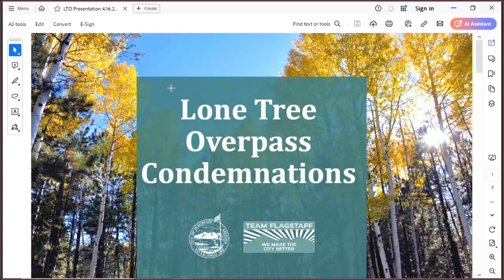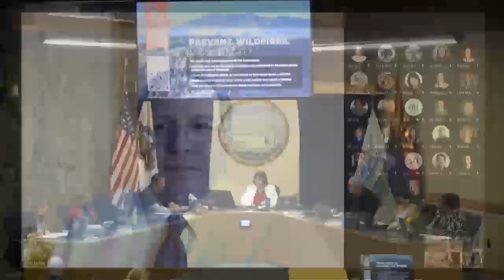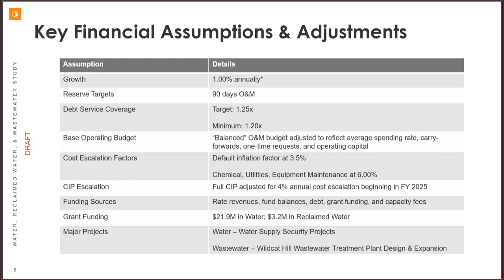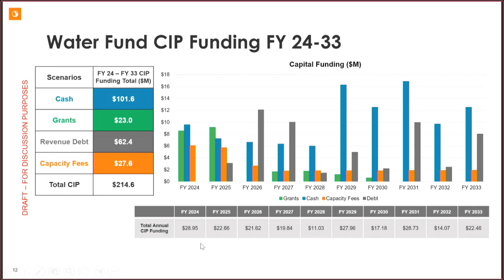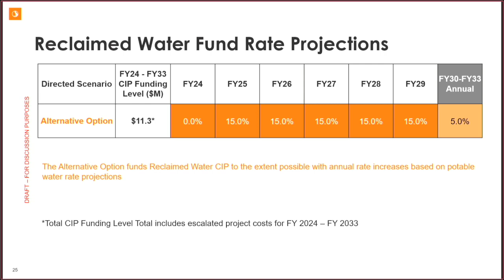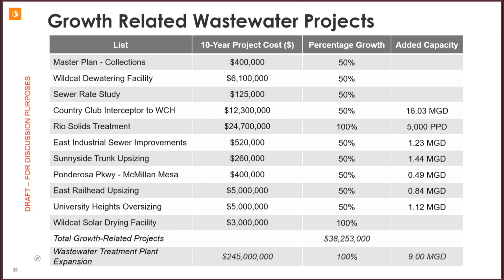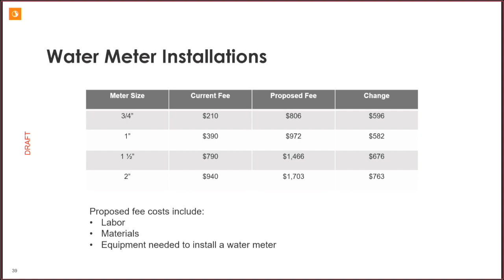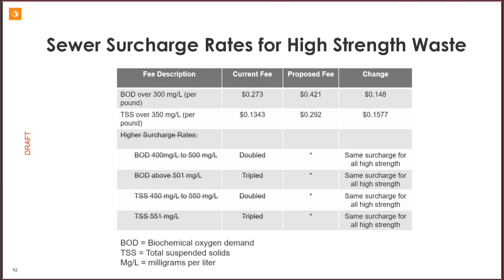Flagstaff City Council Meeting - April 16 2024